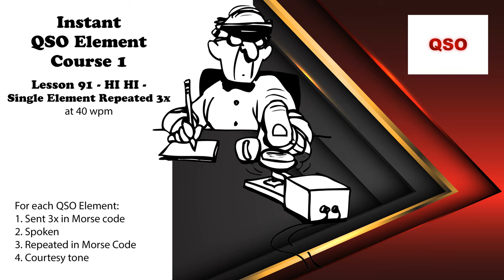Course 1 - Lesson 91 - HI HI - Single Element Repeated